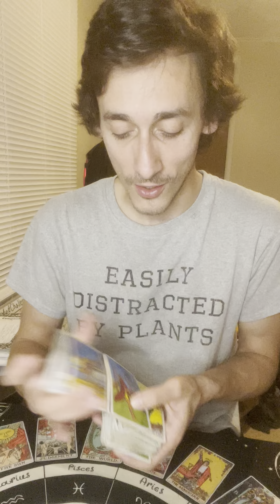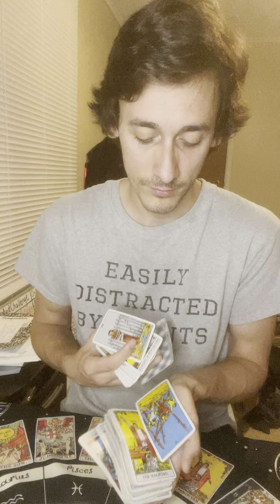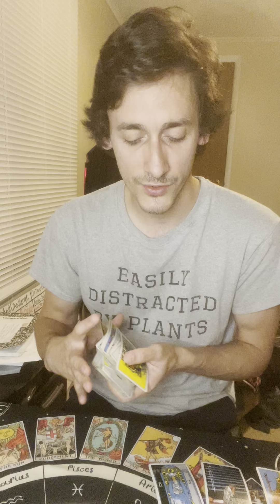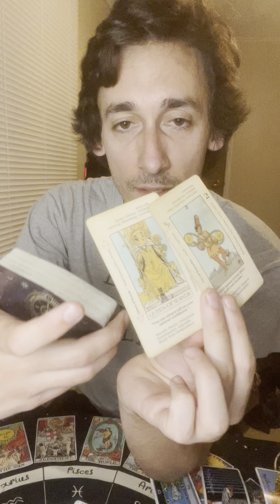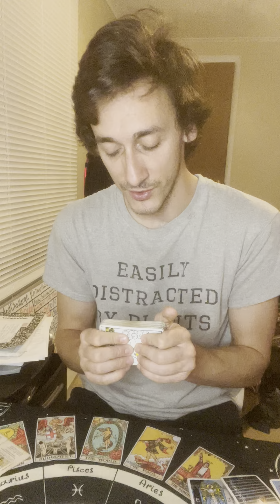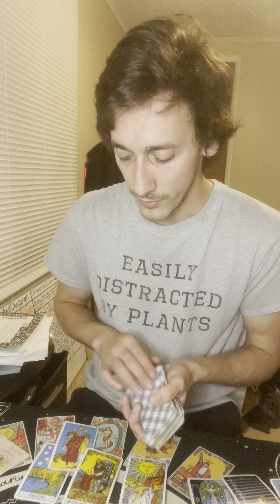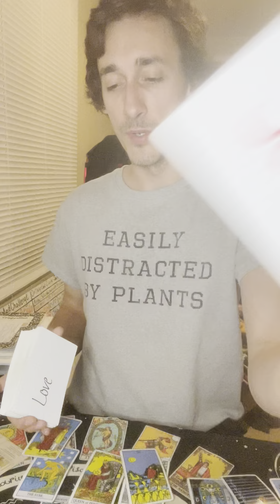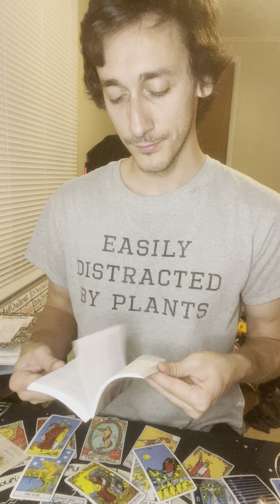LEO ♌️ (Month Of March) YOURE MANIFESTING SOMETHING GREAT! KEEPING TO URSELF- SPENDING WISELY! 🔥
Personal readings
-30 minute readings $15
-45 minute readings $30

Amazon WishList

Temu
tam26585